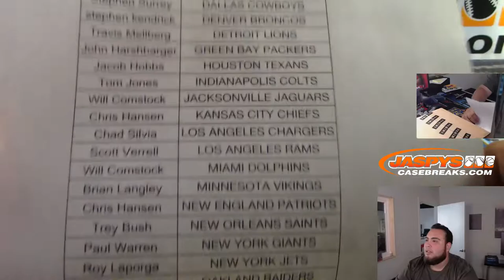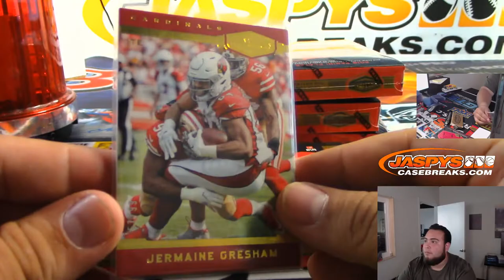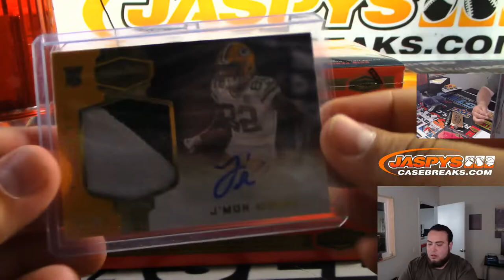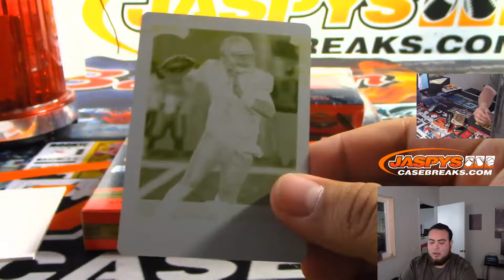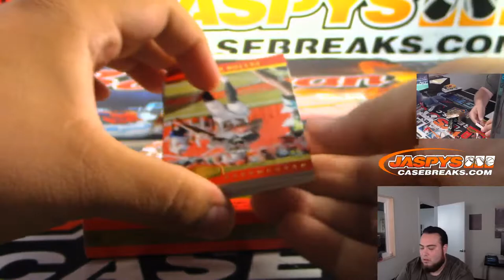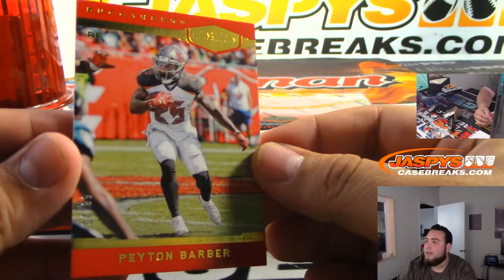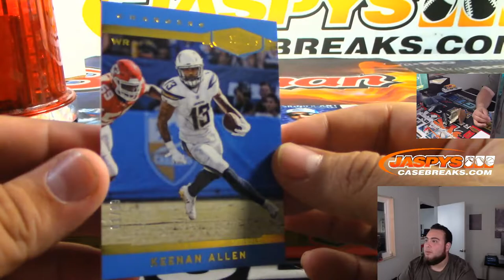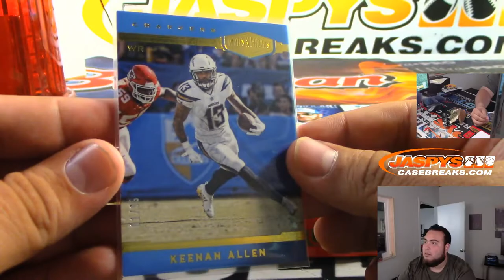9/15 - 2018 PANINI PLATES & PATCHES FOOTBALL 4-BOX 1/3 CASE BREAK #1 *PICK YOUR TEAMS*